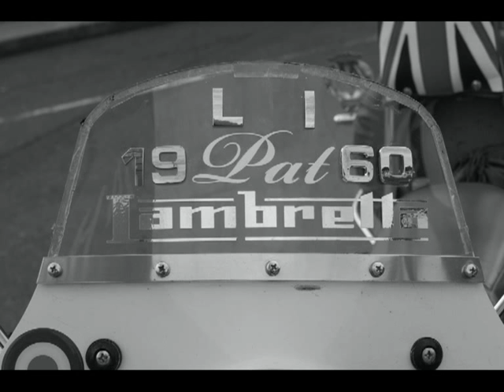The Golden Torch S.C. Open Day Sun 26th Sept. 2010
The Golden Torch Scooter Club open Day, Sunday 26th September 2010